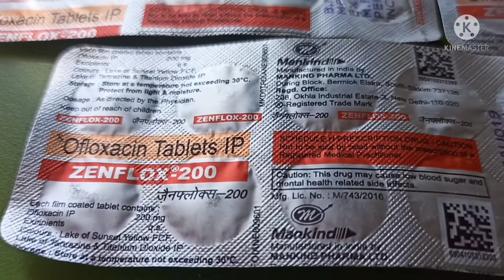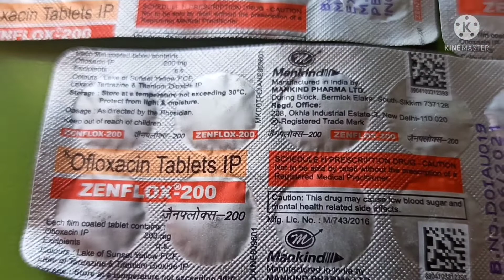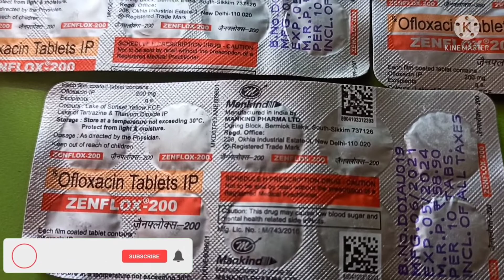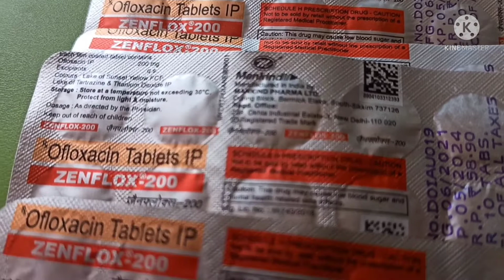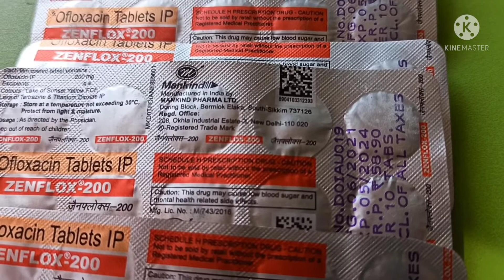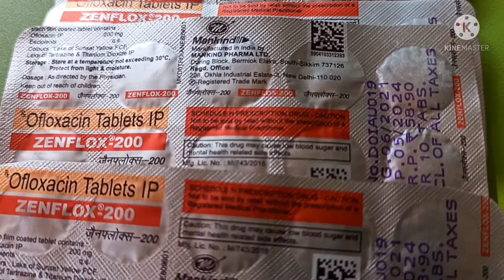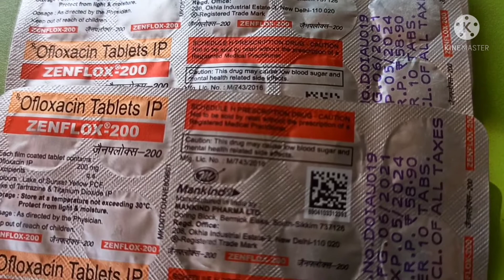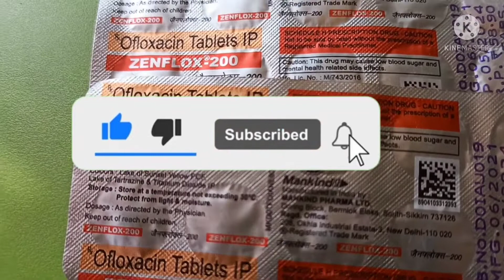Zenflox 200 किस काम आती है|| कोई भी जान सकता है आसानी से || उपयोग,दुष्प्रभाव by dr help med